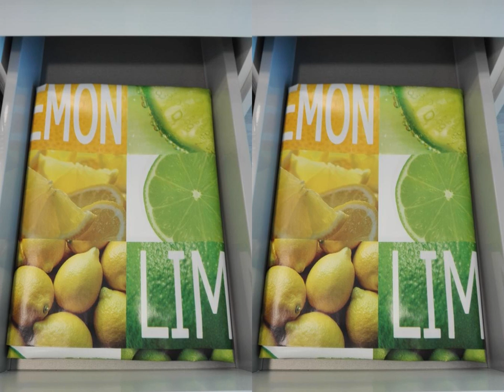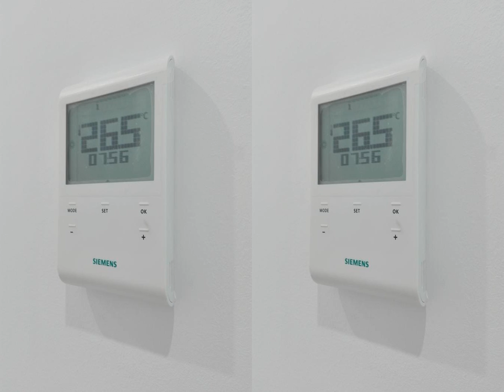1926 Girona Apartments Center | Gran Via de Jaume I 40, 17001 Girona, Spain | AZ Hotels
1926 Girona Apartments Center | Gran Via de Jaume I 40, 17001 Girona, Spain